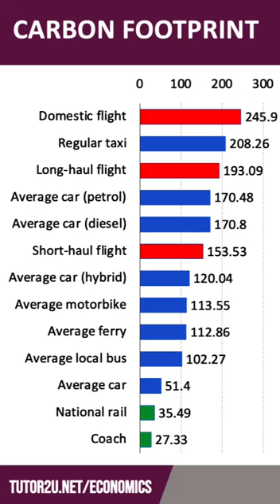Environmental Economics - CO Emissions by Transport Mode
Which mode of transport emits the most carbon in the UK? The latest data for 2022 is out and the message is clear. Flying is by far the least environmentally-friendly method of travel.